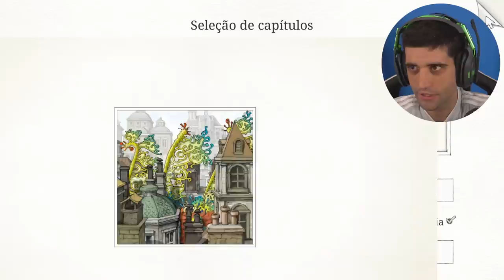o MELHOR JOGO de Tablet do Ano, MUITO INCRÍVEL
BUSCOU, ACHOU! +70 MIL PRODUTOS DIFERENTES DE GIFT CARD, JOGOS, DLC'S, MOEDAS, E OUTROS ITENS PARA STEAM, GOG, BLIZZARD, GAMEFORGE, ORIGIN, PSN, UPLAY, XBOX

CUPOM: 10OFF_GPRJ